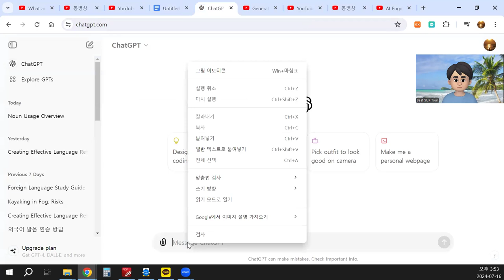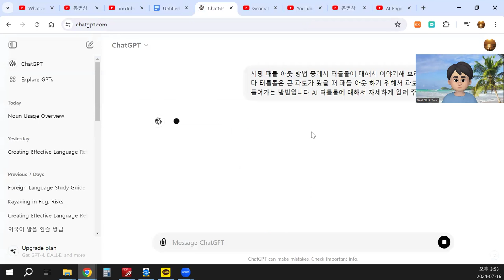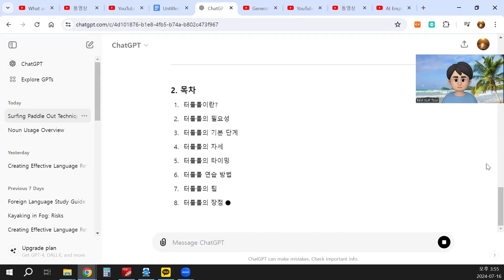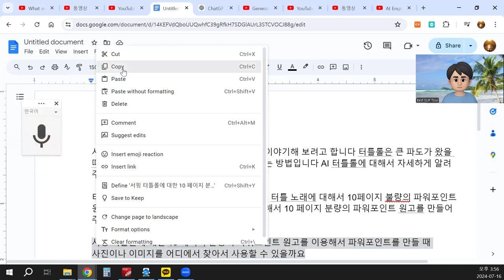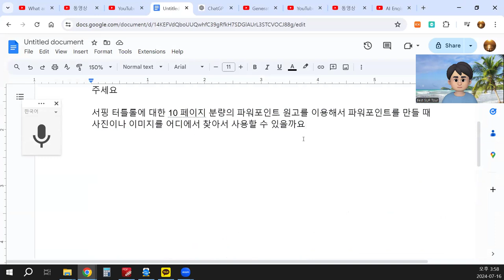서핑 패들 아웃 기술: 터틀롤, 큰 파도를 넘는 방법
1. 제목 슬라이드
제목: 서핑 패들 아웃 기술: 터틀롤
부제목: 큰 파도를 넘는 방법
작성자: [작성자 이름]
날짜: [날짜]

2. 목차
터틀롤이란?
터틀롤의 필요성
터틀롤의 기본 단계
터틀롤의 자세
터틀롤의 타이밍
터틀롤 연습 방법
터틀롤의 팁
터틀롤의 장점
터틀롤 실수와 해결 방법
결론

3. 터틀롤이란?
정의: 터틀롤(Turtle Roll)은 서핑 중 큰 파도를 만나면 서퍼가 보드를 뒤집어 물 아래로 들어가는 기술
주 사용 대상: 주로 롱보드를 사용하는 서퍼들이 사용
목적: 큰 파도의 힘을 피하고 안전하게 패들 아웃하기 위함

4. 터틀롤의 필요성
파도 극복: 큰 파도가 닥칠 때 서퍼가 보드 위에 있으면 파도의 충격으로 인해 넘어질 수 있음
에너지 절약: 파도의 충격을 최소화하여 에너지를 절약
안전성: 큰 파도로 인한 부상 예방

5. 터틀롤의 기본 단계
파도를 마주치기 전 준비
보드 뒤집기
파도 아래로 잠수
파도 지나가기 후 보드 원위치

6. 터틀롤의 자세
보드 뒤집기 전: 보드의 레일을 단단히 잡고 파도와 수직이 되도록 함
보드 뒤집기: 보드의 바닥이 위로, 데크가 아래로 오게 보드를 뒤집음
파도 아래로 잠수: 몸을 보드에 최대한 붙여서 파도의 충격을 최소화

7. 터틀롤의 타이밍
중요성: 적절한 타이밍이 성공적인 터틀롤의 핵심
방법: 파도가 닥치기 직전에 보드를 뒤집고 몸을 물속으로 밀어 넣음

8. 터틀롤 연습 방법
평온한 날씨: 잔잔한 물에서 반복 연습
점진적인 파도 크기: 작은 파도에서 큰 파도로 점차적으로 연습
파트너와 연습: 다른 서퍼와 함께 연습하며 피드백 받기

9. 터틀롤의 팁
손의 위치: 보드의 중간 지점을 넓게 잡기
몸의 위치: 파도 지나갈 때 보드에 최대한 가까이 붙이기
연습: 꾸준한 연습을 통해 기술 숙달

10. 결론
중요성 재강조: 큰 파도를 안전하게 넘기 위한 필수 기술
연습의 중요성: 반복적인 연습을 통한 기술 향상
기술 숙달의 장점: 더 큰 파도를 자신감 있게 도전할 수 있음